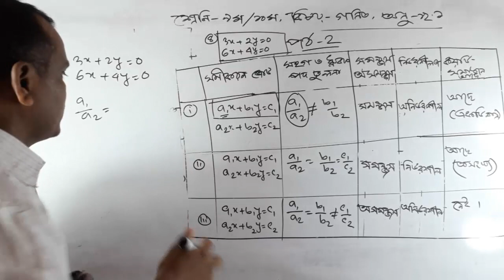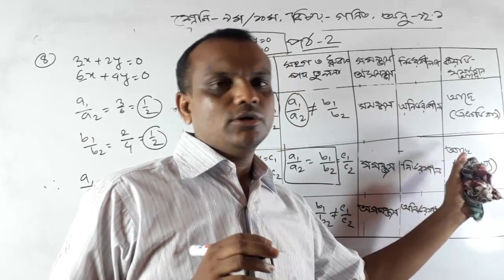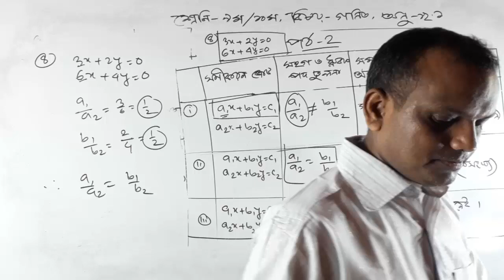SSC সাধারণ গণিত - অধ্যায় ১২.১ - General Math - Chapter 12.1 (part 2) l 10 math 12.1